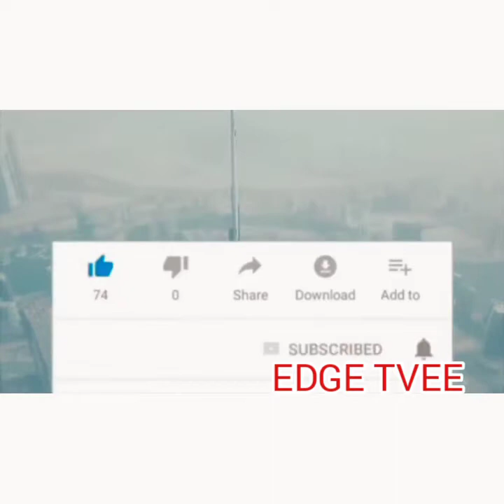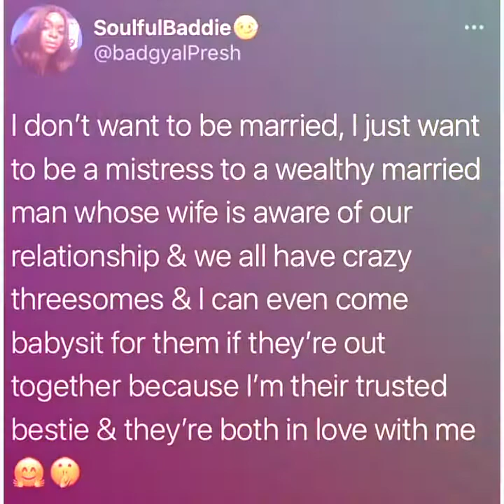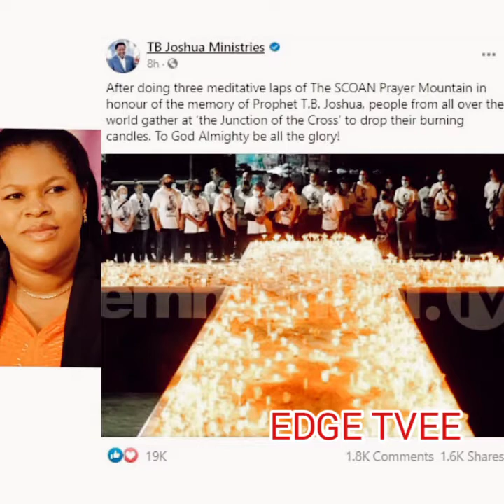Ladies Don't Want To Get Married X The Unforgettable Wedding | Paraded Ogboni King | TB JOSHUA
Ladies don't want to get married | the unforgettable wedding | paraded ogboni King | TB JOSHUA